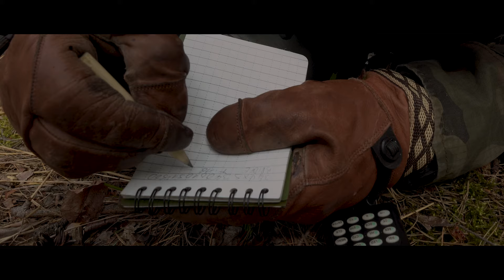Escape & Extraction military MOVIE part 1